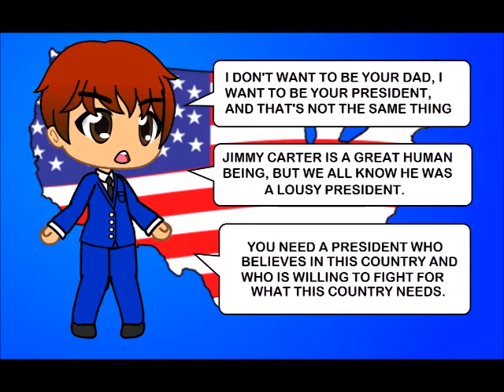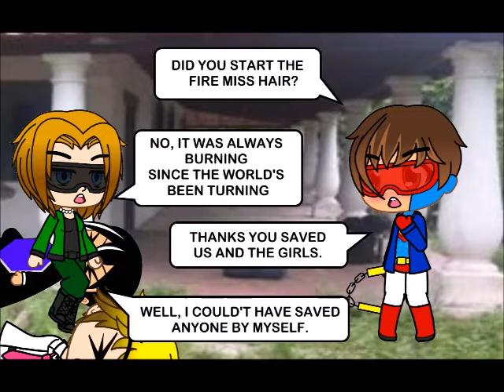THE VILLAINOUS VOLSUNG / The Mighty Paladin S10 E10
Paladin's dad comes clean about everything.
And Team Gold is in for the fight of their lives, in Venezuela.